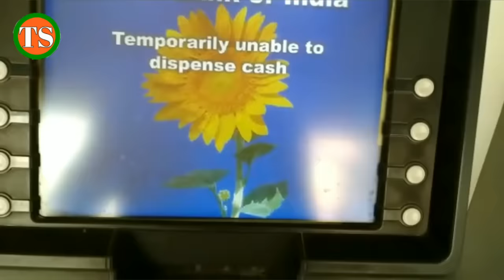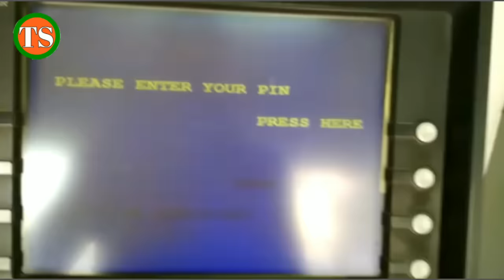ATM card se paise Kaise nikale !! atm card kaise use kare !! atm se paise nikalna hindi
Hello Dosto
       Dosto aaj ki is video me hum aap ko batayenge ki atm se paise kaise nikalate hai

नीचे दिए गए सभी सवालों के जवाब इस वीडियो में है👇
1) atm card kaise use kare
2) ATM se paise Kaise nikale
3) ATM का प्रयोग कैसे करें